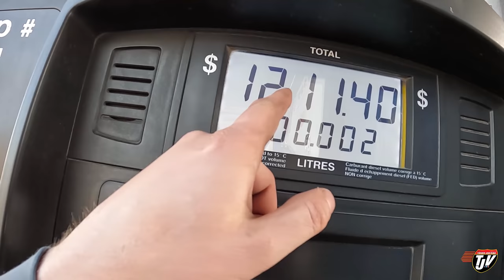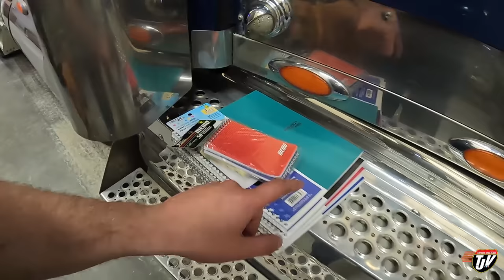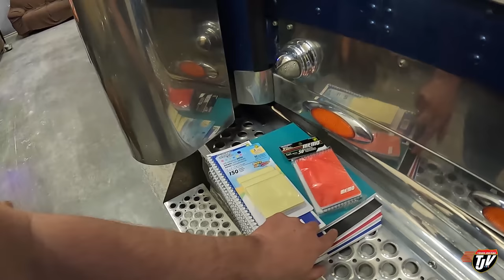FIRST FILL | My Trucking Life | Vlog #2547 | May 31st - June 2nd, 2022